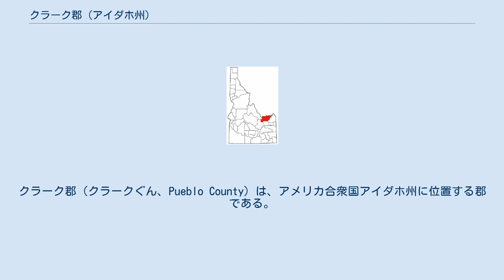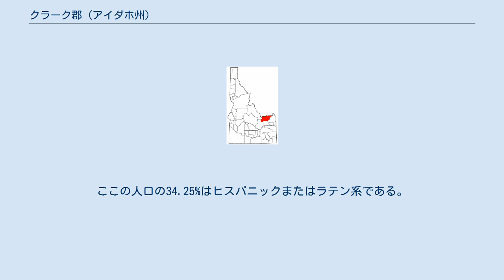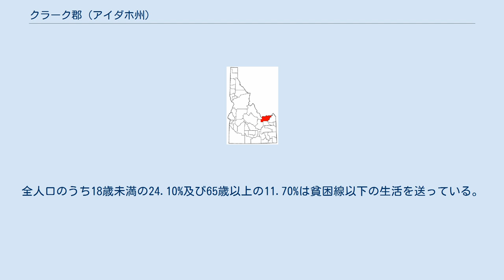クラーク郡 (アイダホ州)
クラーク郡（クラークぐん、Pueblo County）は、アメリカ合衆国アイダホ州に位置する郡である。
2000年現在の国勢調査で、この郡の人口は1,022人である。
この郡の郡庁所在地は、デュボイスである。
 クラーク郡は1919年2月1日に設立され、Medicine Lodge Creek の初期開拓者、アイダホ州上院議員Sam K. Clark の名を取って命名された。
このうち4,570 km2 (1,765 mi2) が陸地で2 km2 (1 mi2) が水地域である。
 2000年現在の国勢調査で、この郡は人口1,022人、340世帯、及び257家族が暮らしている。
0/km2 (0/mi2) の平均的な密度に521軒の住宅が建っている。
 340世帯のうち、45.00%が18歳未満の子供と一緒に生活しており、61.80%は夫婦で生活している。
7.10%は未婚の女性が世帯主であり、24.40%は家族以外の住人と同居している。
20.00%は独身の居住者が住んでおり、8.50%は65歳以上で独身である。
1世帯の平均人数は3.01人であり、家庭の場合は、3.52人である。
18歳以上の女性100人ごとに対して男性は112.20人である。